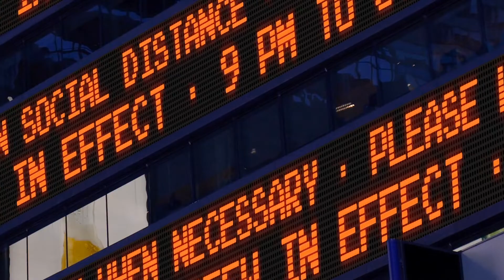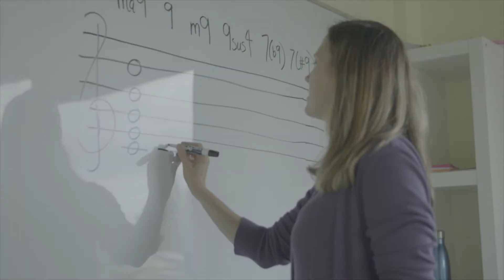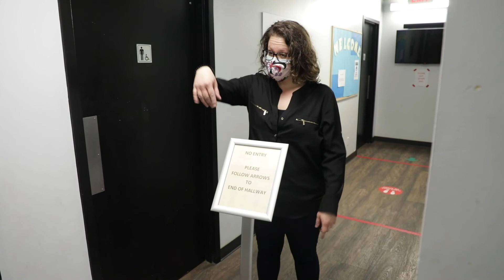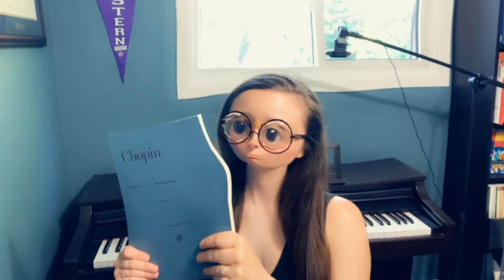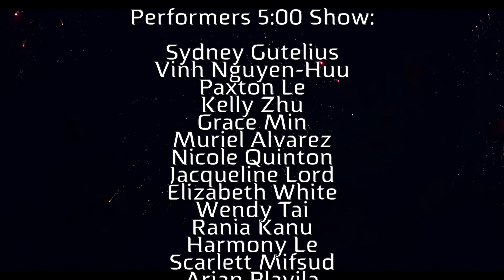Enriched Gala 2021 Show 3 YouTube